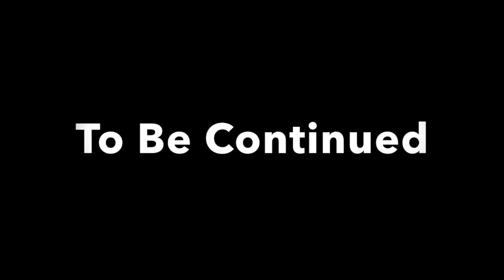Star's Twins PART 2 Episode 12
This video is about Star's Twins              PART 2 episode 12